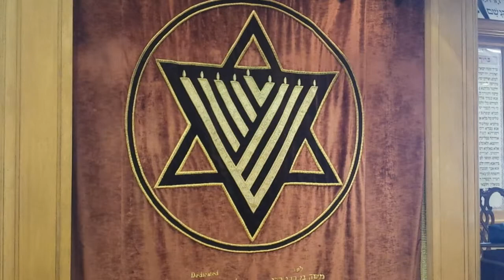جزئیات ممنوعیت عبادت خدایان دروغین !